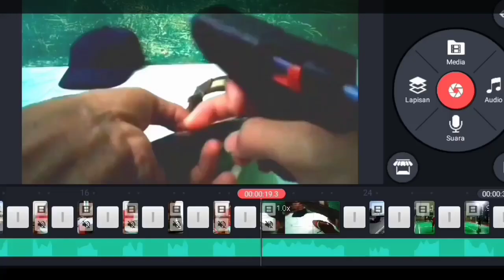Jelajahi Bukit Ketemu Buah Kaktus & Buah Aneh - GILVLOG Part 2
Nah Divideo kali ini kita akan menyajikan keseruan kita saat menjelajah Gunung Guys.
Ini lanjutannya video yang kemarin ya guys,  Bagi yang belum menonton silahkan Tonton

Kita bisa belajar tentang alam dan bagaimana kita memanfaatkan Apapun yang ada di Alam Liar, Mulai dari kita bertahan hidup, Mencari makan Dialam kalau kita lagi tidak membawa bekal atau perbekalan kita habis, Nah Divideo kali ini kita dengan tim Gabungan akan menjelajahi Gunung tanpa adanya bekal kita akan memanfaatkan Apapun yang disediakan oleh Alam,

Fans page FB : Gilbert Channel